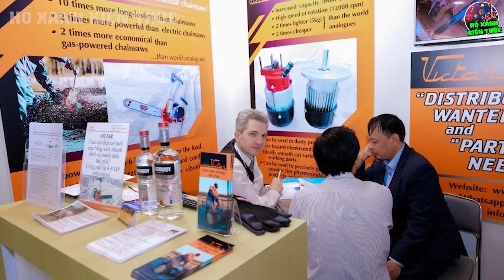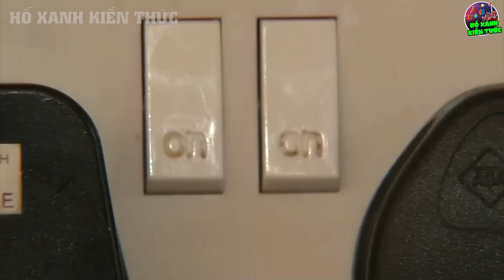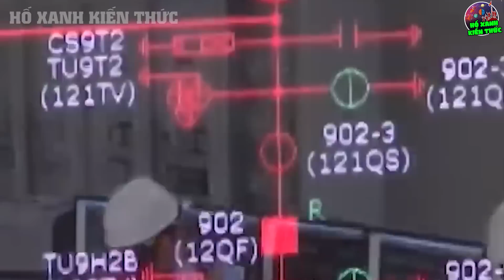VN Sẽ Kiếm Cả Chục Tỉ Đô 1 Năm Chỉ Nhờ Thứ Này Của Nga, Phen Này VN Giàu To Rồi!